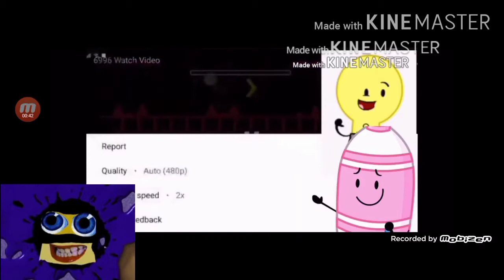7997 watch video